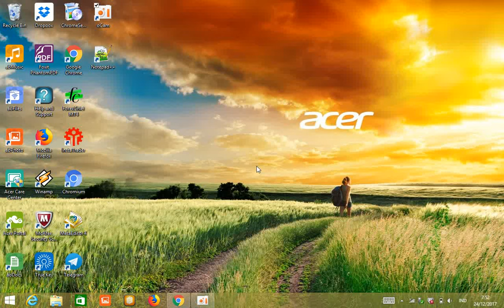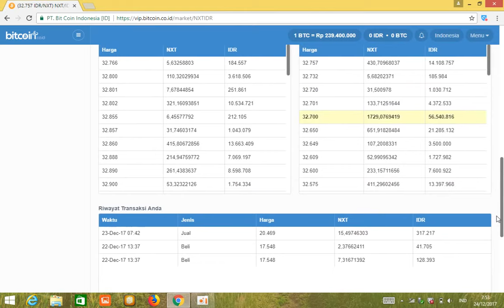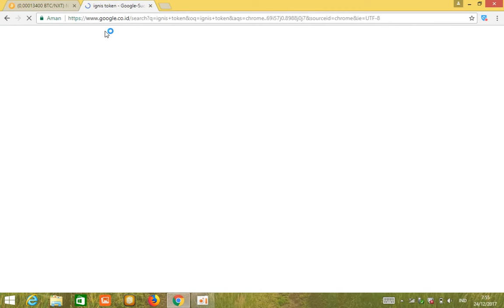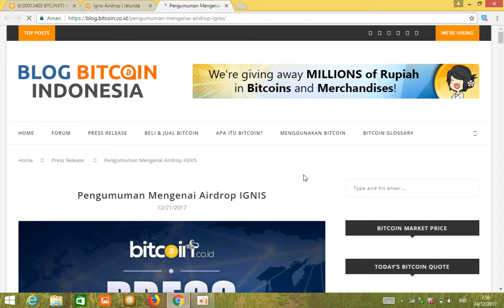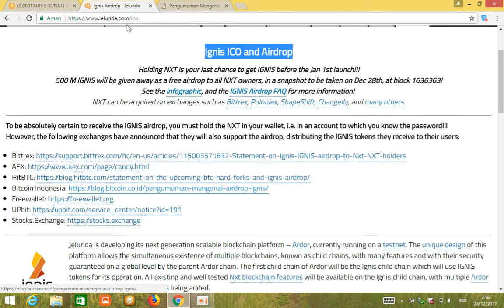Menjelang IGNIS Airdrop,Harga NXT Melambung tinggi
Halo Bitcoiners!

Diperkirakan hari Kamis, tanggal 28 December 2017 atau tepatnya pada saat blok nomor 1,636,363 terbit akan terjadi airdrop token IGNIS. Terkait dengan airdrop token IGNIS ini kami akan melakukan penutupan wallet untuk persiapan snapshot untuk waktu kurang lebih 12 jam (6 jam sebelum snapshot dan 6 jam sesudah snapshot). Pada periode ini Anda tidak bisa melakukan deposit atau withdraw NXT. Jika Anda melakukan withdraw atau deposit pada saat snapshot berlangsung maka transaksi Anda akan terpending hingga snapshot selesai. Waktu penutupan wallet bisa diperpanjang jika diperlukan.

Untuk proses airdrop sendiri akan bergantung dengan saldo NXT yang Anda miliki saat block nomor 1,636,363 terbit. Jika pada saat itu Anda memiliki 10 NXT, maka secara otomatis Anda akan mendapatkan 5 IGNIS setelah proses airdrop ini selesai (dengan rasio 1:0.5).

ARDOR wallet diperkirakan akan launching pada 1 Januari 2018. Kami akan membuka fitur deposit, withdraw dan market IGNIS beberapa hari setelah ARDOR wallet tersedia dan dianggap cukup stabil dan aman untuk dioperasikan. Jadwal pasti pembukaan deposit, withdraw dan market IGNIS akan diumumkan kemudian.
Perlu diketahui bahwa kami tidak menjamin IGNIS akan benar-benar ada dan didistribusikan dengan ratio 1:0,5. Skenario dan jadwal di atas masih bisa berubah tergantung dari kondisi perkembangan dari proses airdrop IGNIS itu sendiri.
Fungsi deposit dan withdraw aset selain NXT berjalan seperti biasa. Dan fungsi jual-beli NXT berjalan seperti biasa.